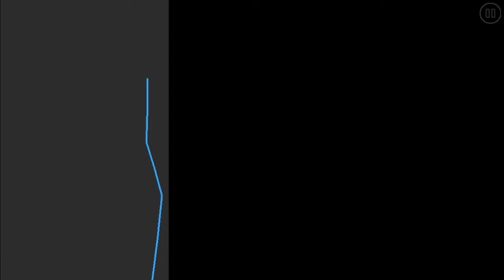Sweetheart 100% (hard) by Vesii